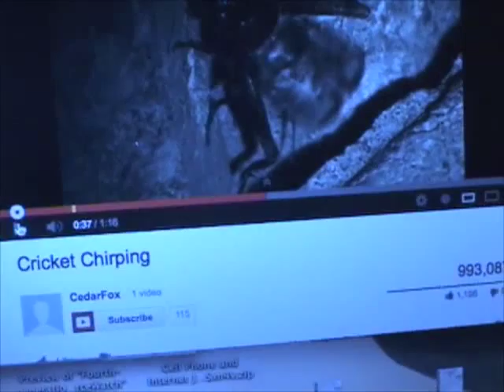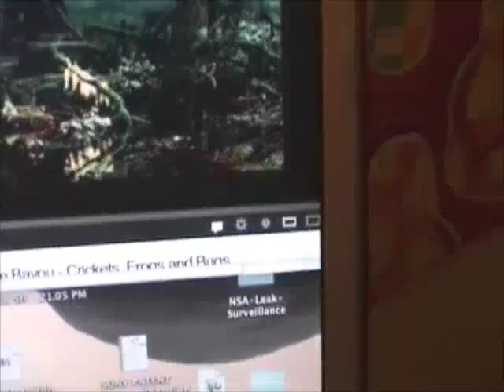Acoustic Harassment: Acoustic Weapons (faster cycles per second) V Cricket Chirping (slower cycles)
To show the difference between the natural sound of crickets chirping (slower cycles of chirping), and the directional ultrasound weapons system that blasts the same frequency but at several cycles per second faster.